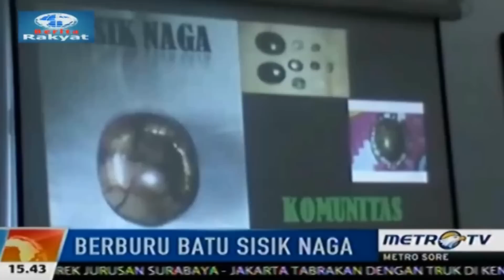Berburu Batu Sisik Naga Enrekang Terbaik Di Dunia©Berita Rakyat FULL HD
Content dari video tersebut:
@ Track List on Progress 01:47 Menit
Ratusan kolektor batu dari berbagai daerah di Indonesia berdatangan ke Kabupaten Enrekang, Sulawesi Selatan, untuk menghadiri pameran batu sisik naga yang digelar oleh Pemerintah Kabupaten Enrekang. Di Indonesia, batu mulia ini hanya bisa ditemukan di kabupaten ini.